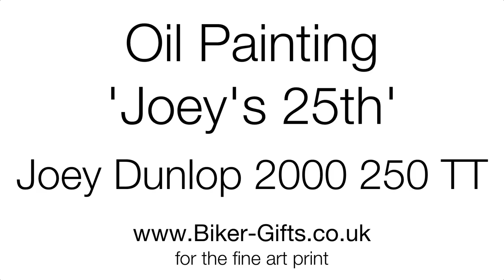Joey Dunlop 2000 250 Lightweight Isle of Man TT Oil Painting by Billy time lapse for Biker Gifts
Here is Billy's oil painting ‘Joey’s 25th’ of Legendary TT Road Racer Joey Dunlop in the 2000 Lightweight TT on his Payne Honda RS250 two stroke Honda motorcycle.

The scene shows 'Yer Maun' exiting the corner at Braddan Bridge on his way to his 25th TT victory on the Islands famous Mountain course at the age of 48.

This art is available as a limited edition print, officially endorsed by Joey's family.

The prints are A4 £25, A3 £35 and A2 £45 and will have free UK P&P. International orders will cost £10-£13 extra.